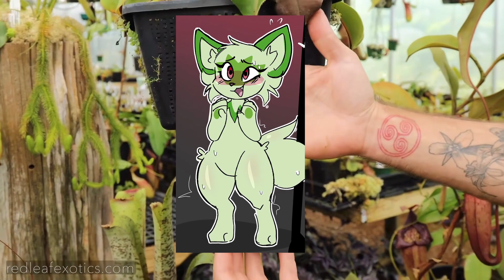Furries when Sprigatito Weedcat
art by @Denueth on twitter, e6 ID:3198001